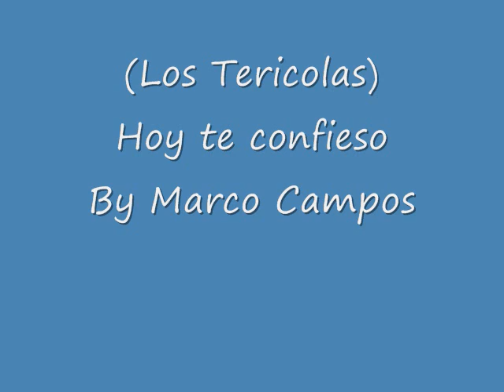Movie Hoy te confieso by Marco Campos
Una cancion de los Años de los terricolas estoy seguro que todo aquel que la escuche le traera bonitos recuerdos. como siempre con mucho cariño para mi Familia y para ustedes Amigos que se toman el tiempo para escuchar de mis grabaciones Grasias con mucho Cariño para todos Ustedes y que la disfruten Saluods.